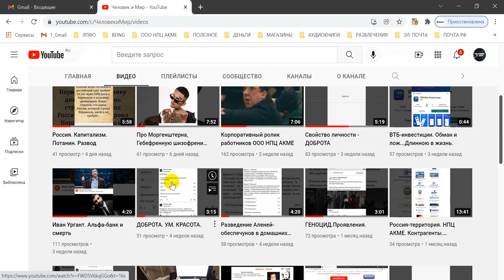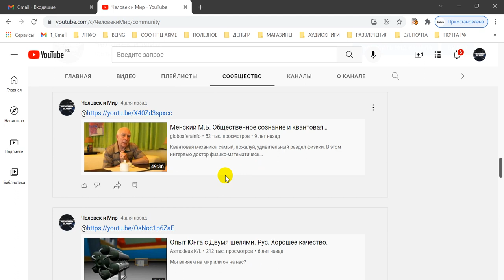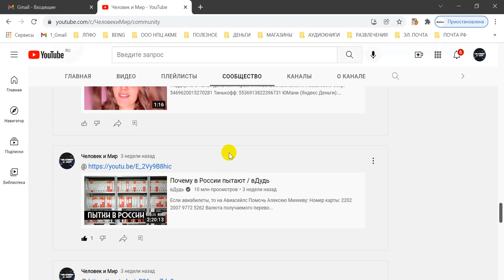СООБЩЕСТВО НПЦ АКМЕ